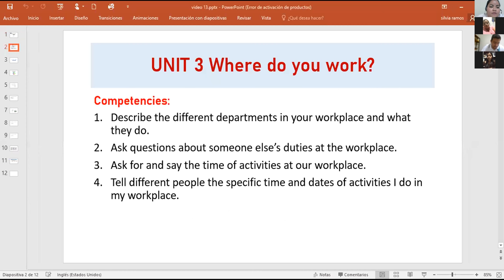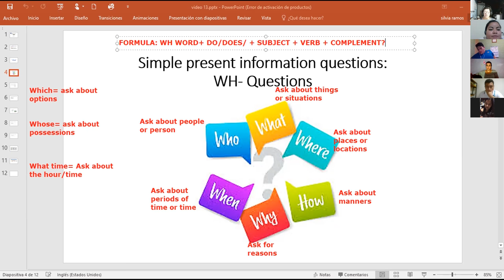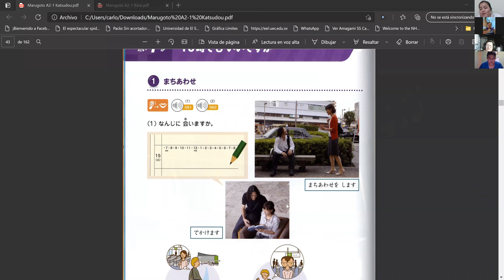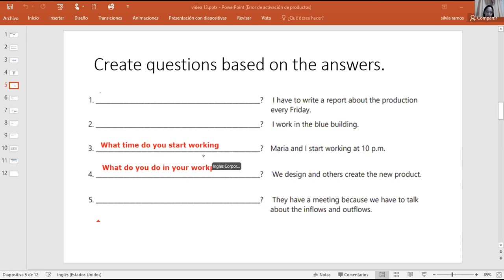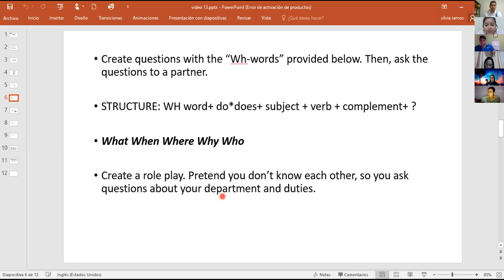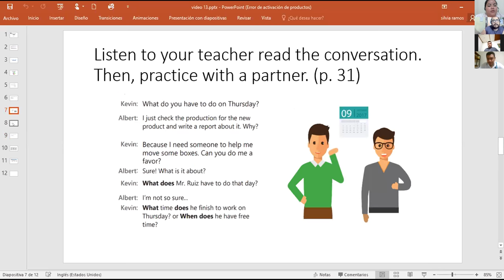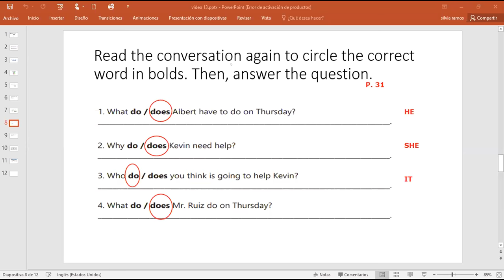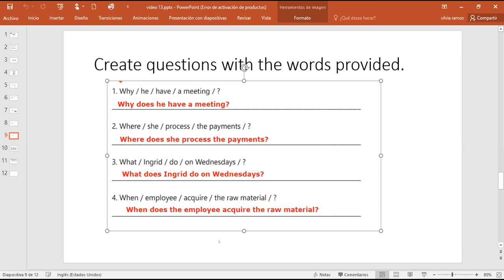Ingles Corporativo-Videoconferencia #12 How to use simple present information questions